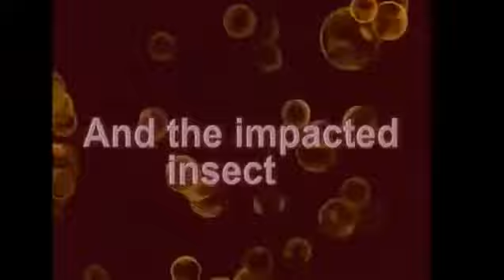Cockroach Removal From Man's Ear!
Cockroach Removal From Ear!